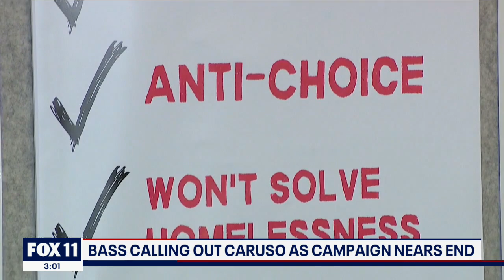Bass, Caruso trade blows days before mayoral election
Los Angeles is just days away from learning who will be the city's next mayor.